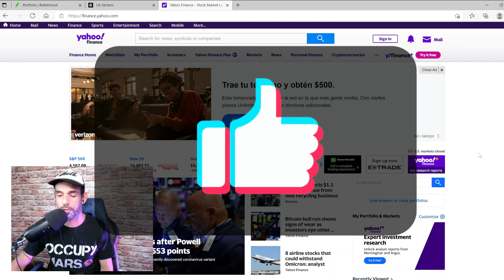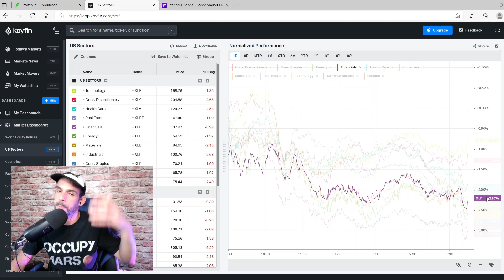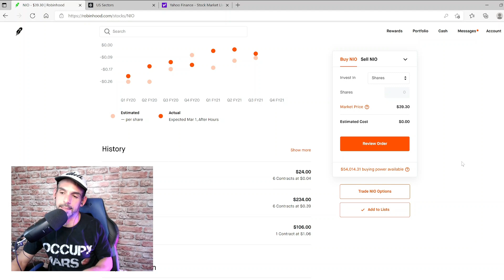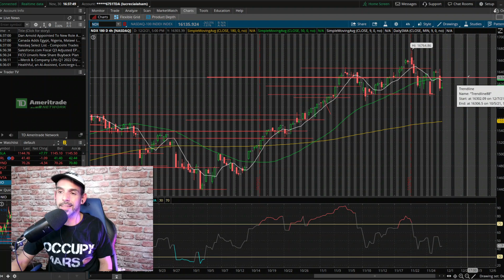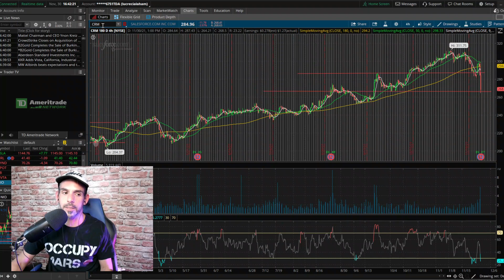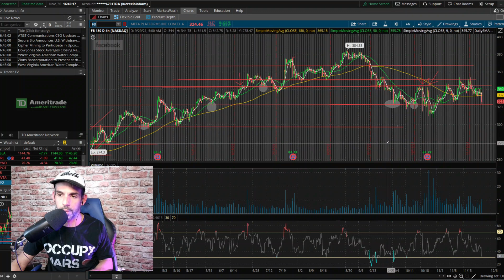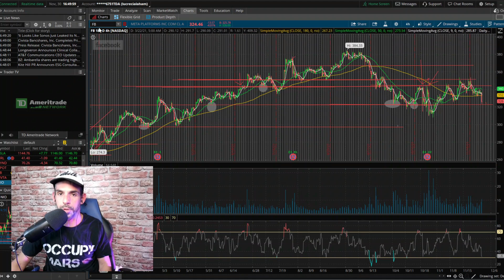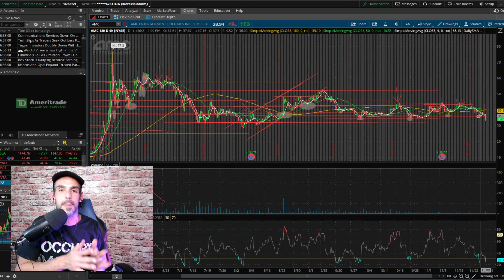🚨 WAS TODAY THE BEGINNING OF A MARKET CRASH?? 💣😱😲⚠ + SALESFORCE, FACEBOOK, SQUARE, AND AMC!!